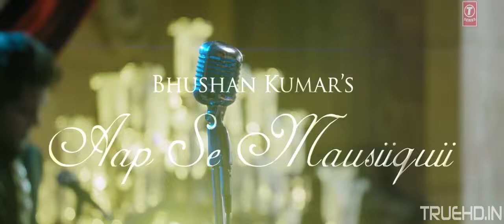Menu kahen de ..hd video....dk club channel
Nice and heart touching video